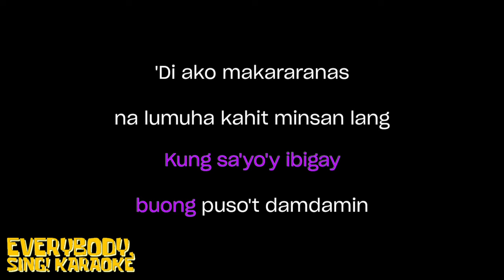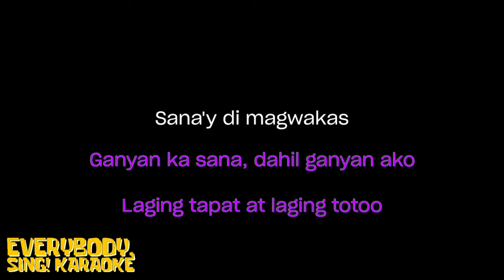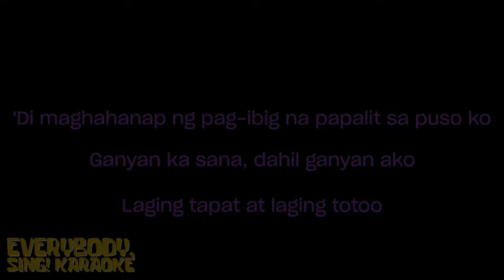Jolina Magdangal - Laging Tapat (Short Version) (Karaoke Version)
Everybody Sing Karaoke tracks are now on StarMaker! COMING SOON on Smule, SoundCloud and BandLab!

Sing along to "Laging Tapat (Short Version)" by Jolina Magdangal from Everybody Sing Karaoke.

About Everybody, Sing Karaoke: Everybody, Sing! is the best place where everyone can sing along to their favorite artists that they listen on radio, DVDs and watching music videos on TV or in internet. As you know, Everybody, Sing! is a similar music game show by Vice Ganda on ABS-CBN. Everybody, Sing Karaoke is a Filipino music karaoke channel that is owned and created by Mike Ivan San Martin. We've started making a professional high studio-quality karaoke videos and instrumentals since November 6, 2023 with a wide variety of karaoke versions we released on the Philippines. Our karaoke tracks are made for everyone to enjoy it on YouTube. Our job is to make karaoke tracks and having a free time to enjoy our subscribers and keep spreading good vibes. The latest artists featuring Jolina Magdangal, SpongeBob SquarePants Artists, Imelda Papin, Eva Eugenio, Vice Ganda, SpongeBob And The Big Losers, Janno Gibbs, Joemel Siacor, and many more! Everybody, Sing Karaoke is your number one source karaoke lyrics on YouTube!

0:00 Intro
0:06 Jolina Magdangal - Laging Tapat (Short Version)
2:30 Up Next